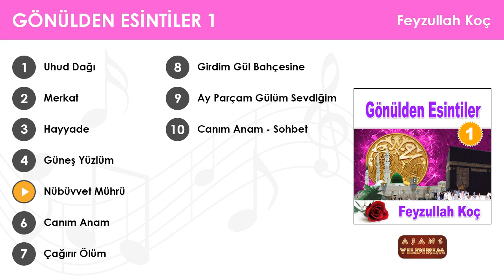Nübüvvet Mührü - Feyzullah Koç